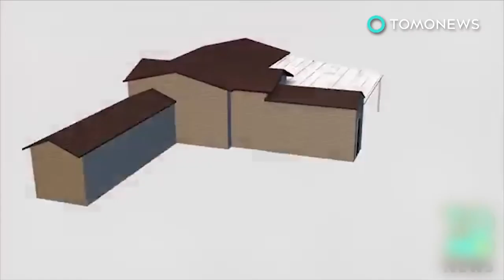39 found in truck in Walmart parking lot, nine dead from triple digit Texas heat - TomoNews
SAN ANTONIO — Thirty-nine undocumented migrants were found inside truck parked at a Walmart in San Antonio, Texas early Sunday morning, with nine people reported dead so far from the sweltering heat inside the vehicle, according to the New York Times. Officials say many more people could have been inside the truck, but left the scene before authorities arrived.

On July 23, a Walmart employee contacted police after a seemingly disoriented man entered the store asking for water. Responding officers discovered a trailer hitched to an 18-wheeler truck in the parking lot, where a reported 39 undocumented migrants had been hiding. Eight were found dead at the scene as a result of severe dehydration and heat exposure in the 101-degree Fahrenheit heat.

According to Fox News San Antonio, the man believed to be the driver, James Matthew Bradley, 60, has been taken into police custody. The San Antonio Police Department reports he will appear in court on Monday to answer to crimes of human trafficking. All the victims were taken to area hospitals, several in extremely critical condition.